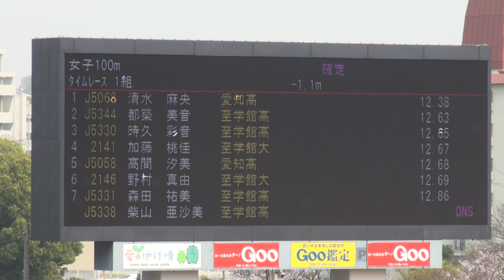2016年第1回名古屋地区陸上 女子100m1組結果